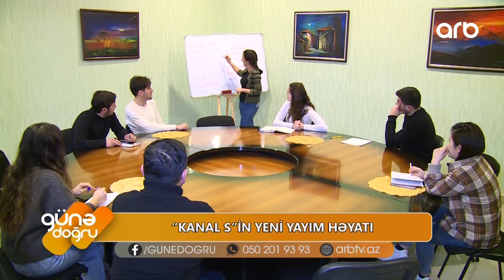KANAL S-in yeni yayım həyatı - SİZDƏYİK! @Kanal S_official